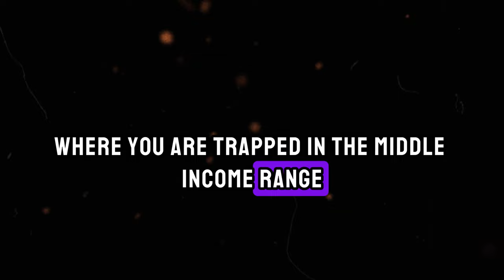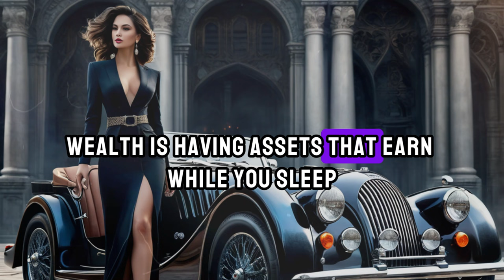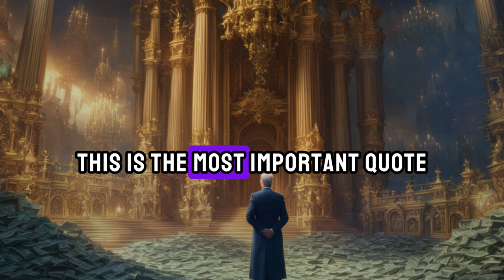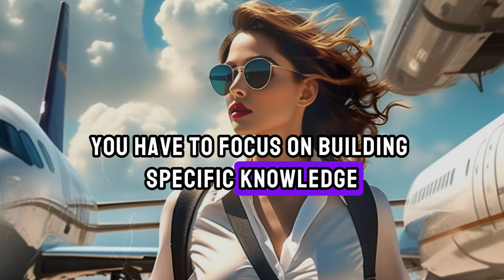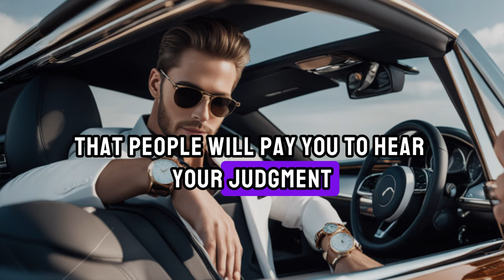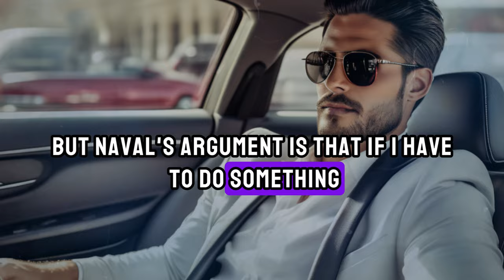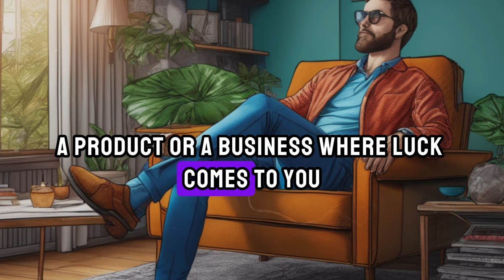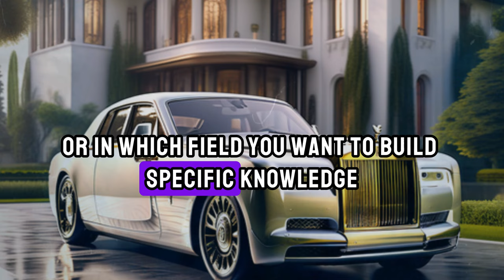Middle Class Trap | How To Get Out Of Middle Class Trap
Middle Class Trap | How To Get Out Of Middle Class Trap | richMinds Revolution

Book mentioned in Video:
(The Almanack of Naval Ravikant: A Guide to Wealth and Happiness)

RichMinds Revolution is not a financial advisor or broker. All the information, strategies, tips & tricks etc. shared on this channel are for entertainment, educational and informational purposes only. Should not be considered as your financial advice.